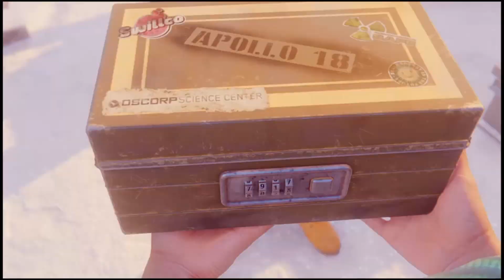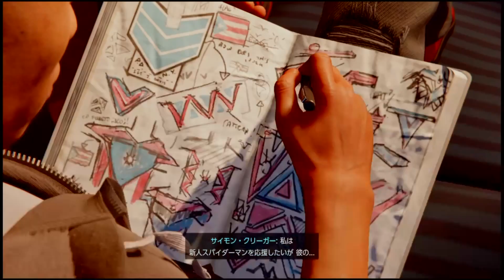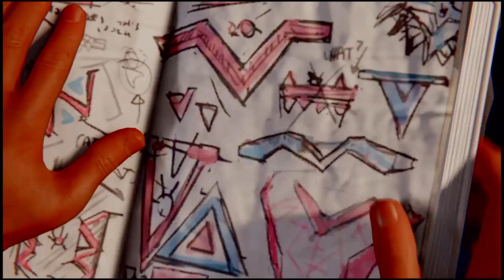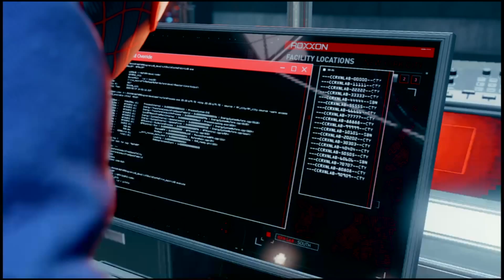MARVEL spider-man : Miles Morales Walkthrough game play #3